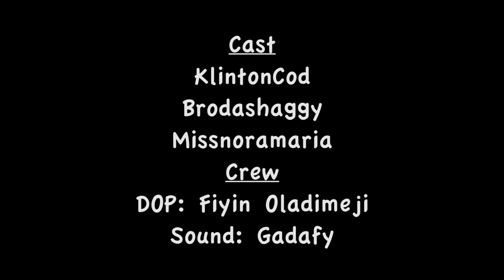BRITISH CITIZEN (FULL VIDEO) oyahitme | Brodashaggi | comedy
I have to get my British passport ooo cos if i become 2 citizen, e no bad na , shebi na person dey use mtn and airtel sim card for one phone🤷‍♂️, Taink you my friend @klintoncod for a letting me to a know the secret❤🙌🙌🙌🙌 Girl: @missnoramaria
Visuals by @fifi_productions
Sound by @iamgadafy